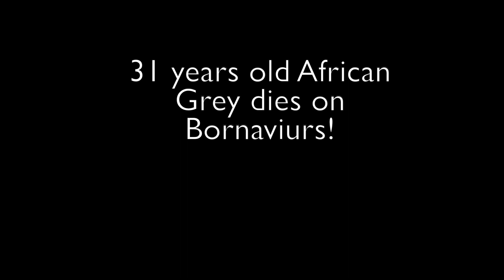31 YEAR OLD African Grey DIES from AVIAN BORNAVIRUS!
DEAR CVP's!

31 YEAR OLD African Grey DIES from AVIAN BORNAVIRUS!

Dear CVPS,

during free flying i met this guy. He told me about his moms african grey parrot that dies on AVIAN BORNAVIRUS (ABV) . What is ABV?
Avian Bornavirus (ABV) is an enveloped single-strand RNA virus with worldwide distribution that is responsible for the condition we now know as Proventricular Dilatation Disease (PDD). This condition has been identified in psittacines since the 1970s, and it was originally described as “Macaw wasting disease.” The causative agent, ABV, was only recently identified in 2008, although many other questions regarding this condition still remain. While this disease has been identified in numerous types of birds, this article will be focusing on psittacines, or parrot species, as they are the most commonly seen birds in clinical practice.

HOW DOES IT TRANSMIT?

Viral RNA has been identified in several bodily fluids and materials, including feces, urine, tears, and oral secretions. Due to these findings, transmission has been assumed to be fecal-oral route. Several studies have found varying degrees of success with this hypothesis. Infected birds introduced into “clean” flocks resulted in spread of the disease to some, but not all, birds. Other studies have shown that horizontal transmission through direct contact was not a sufficient route in immunocompetent birds. Often these patients will test positive for the virus on feathers, or skin biopsies, but will never seroconvert. Due to these findings, Piepenbring et al concluded that exposure most likely did not achieve persistent infection. This hypothesis has been strengthened by the fact that multiple reports have identified infected and non-infected birds living together for years, with no transmission.

At the time of this publication, transmission is not fully understood. Both horizontal and vertical transmission appear possible, but several variables are thought to affect each of these, including individual health of the patient, genotype of the virus, and any possible co-infections.

HOW TO TREAT ABV?
Treatment
Several therapies have been proposed for treatment of both the symptoms of ABV, as well as for the virus itself. To date, there are no successful antiviral therapies reported. Previous reports of nonsteroidal anti-inflammatory drugs have failed to show significant, repeatable success. One study using meloxicam in infected cockatiels actually showed more severe lesions, and increased mortality, when compared to the control group. Immunosuppressive treatments, including the use of glucocorticosteroids, have been proposed at recent conferences. No published data has been made available as of yet, and clinicians should be cautious of these currently unproven methods. Symptomatic treatment, including diet modification, analgesia, and control of secondary infections should be the basis of treatment for these cases.

Conclusion

Despite the recent advances in identifying and diagnosing this condition, there are still many questions left unanswered. While diagnostics have improved considerably, interpretation of these tests can still be challenging. A positive ABV diagnosis should not result in euthanasia, especially since many patients who test positive will never show symptoms. That being said, once patients become symptomatic, the chances of long term survival are very low, and quality of life should be assessed. Along with the discovery of additional symptoms, not related to the GI tract, some have proposed a name change from proventricular dilatation disease to avian or neuropathic ganglioneuritis. While this more accurately describes the condition, a name change has not been uniformly agreed upon at this time.